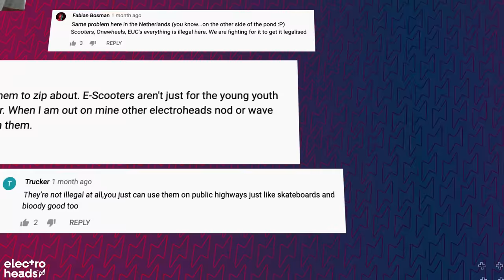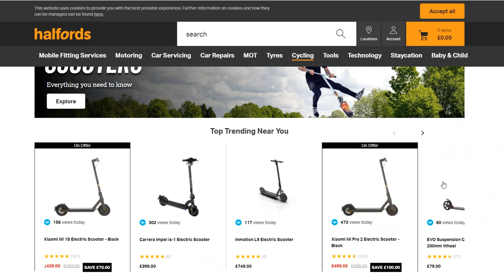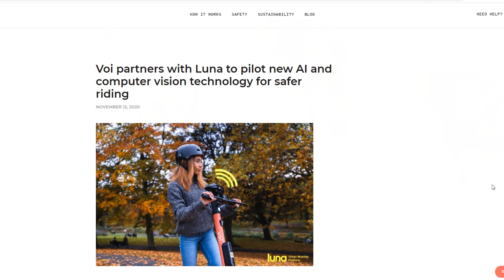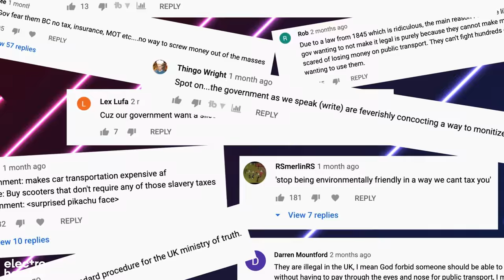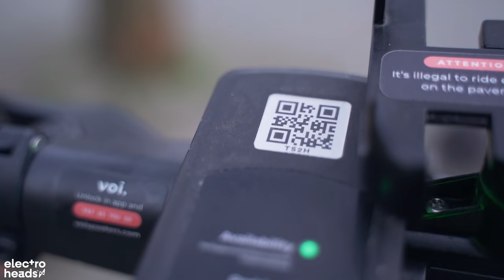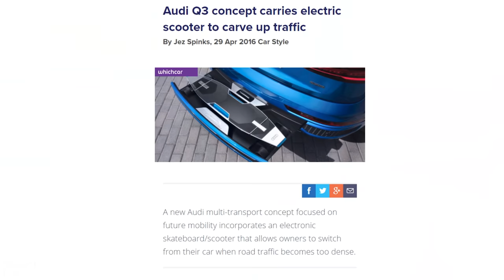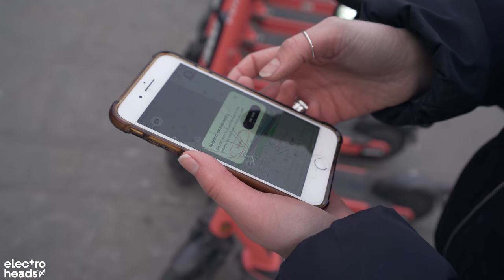The electric scooter law LOOPHOLE you need to know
In the second instalment of our electric scooter series, Eilis takes a closer look at the UK's rental trials and talks to three big names in both retail and rental to hear their side of the story.